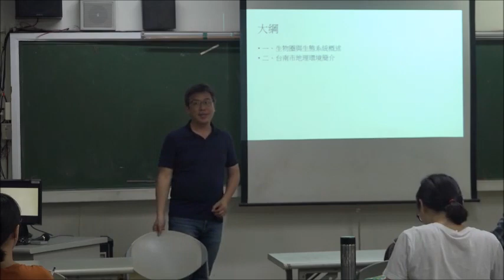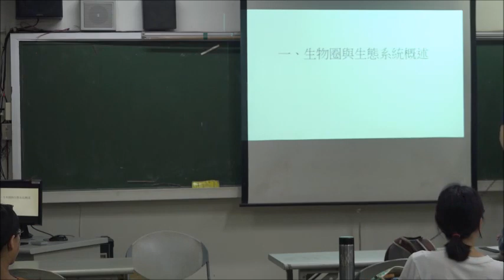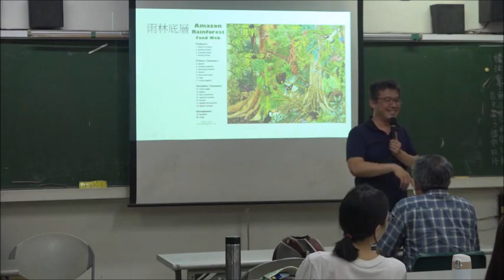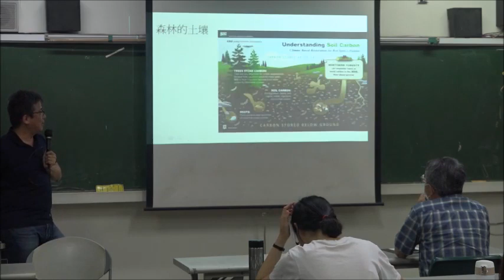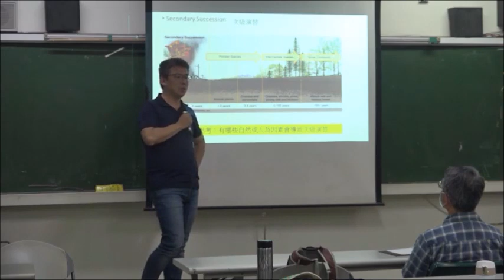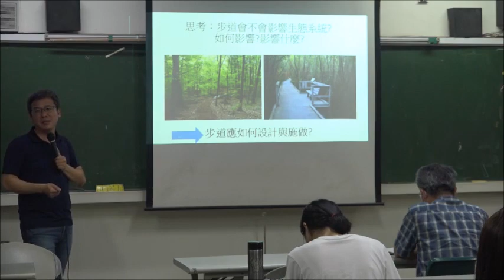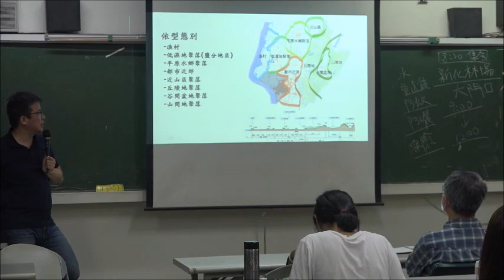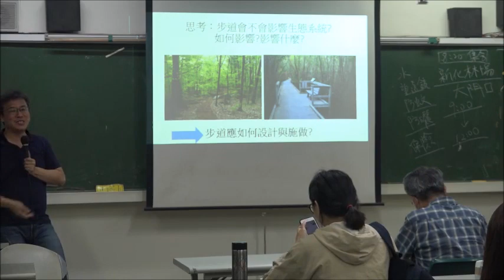〈台南社大步道學入門課第二期〉步道探索棲地與環境20200325